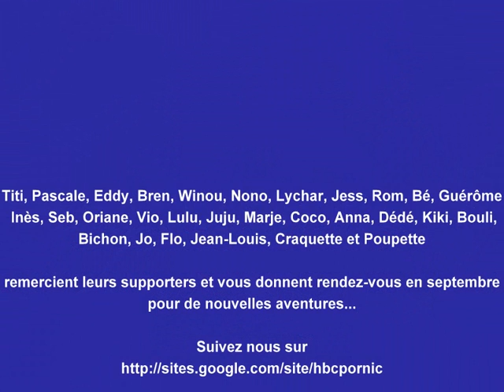HBC PORNIC Film de la saison 2011-2012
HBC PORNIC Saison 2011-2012